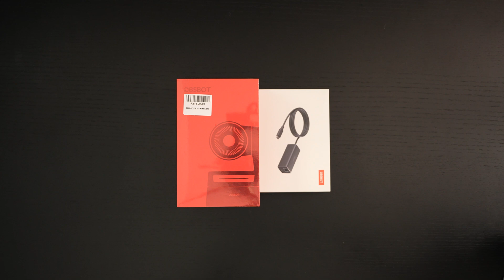OBSBOT Tail Air Unboxing - 4K AI NDI Streaming Camera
Here is my unboxing and first look at the Obsbot Tail Air, 4k AI driven streaming camera. The Tail Air has PTZ functionality paired with a fast lens and a large sensor. I have been waiting for a hybrid camera like this for a long time. We will see if Obsbot pulled off what no other manufacturer has done to date.
-TDD